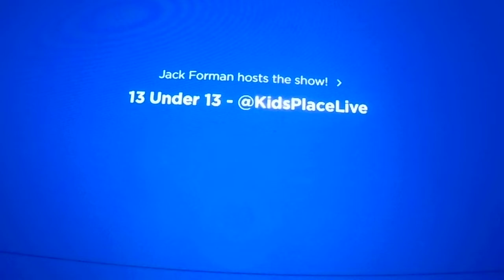Jack Forman 13 under 13